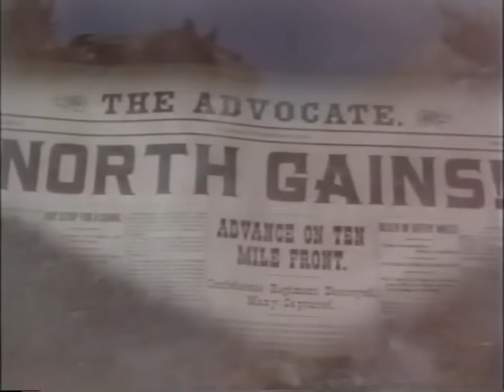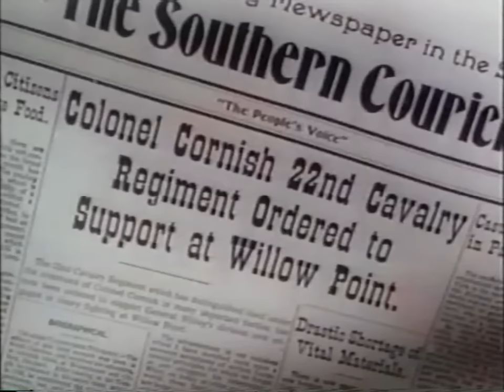Jack McCall, Desperado (1953)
Jack McCall (George Montgomery) is a Southerner who joins the Union during the civil war. When he encounters three Confederate soldiers posing as Yankees, one of which is named Spargo (Willam Tannen), Jack tells them the place where the headquarters is located.

Soon after he is tried as a spy. When Jack manages to escape, his cousin Bat McCall (James Seay) and 'Wild' Bill Hickok (Douglas Kennedy) kill his parents and plan to get hold of the McCall plantation and money.

After the war Jack tries to prove his innocence and asks Spargo to testify. Spargo first agrees, but when Jack is captured again, Spargo decides to join Hickok and Bat. With the help of Rose Griffith, Jack manages to escape again and hopes to clear his name.

Meanwhile, Hickok, Bat and Spargo have left for Kansas City. In search for gold, they plan to destroy the Sioux Indians. Jack, while still trying to clear his name, becomes aware of their plans and tries to stop them.

A 1953 American Western film directed by Sidney Salkow and starring George Montgomery. It portrays the historical shooting of Wild Bill Hickok by Jack McCall in 1876. The film's sets were designed by the art director Paul Palmentola.